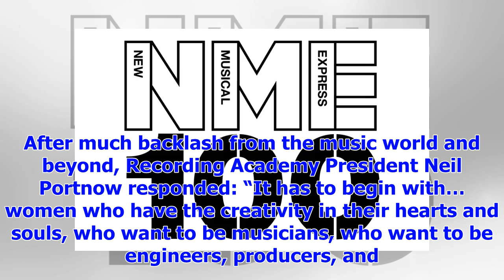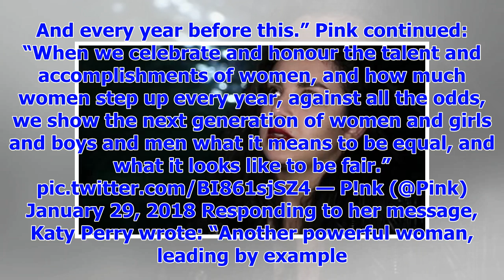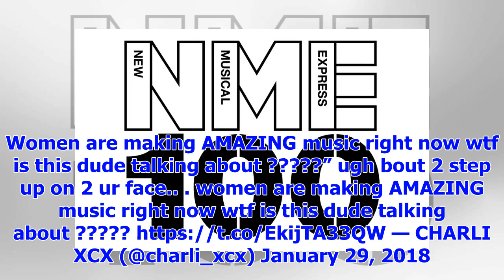[Breaking News]Pink, Katy Perry and Charli XCX slam Grammys president for telling women to "step up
[Breaking News]Pink, Katy Perry and Charli XCX slam Grammys president for telling women to "step up" - NME
"Women owned music this year" Pink, Katy Perry and Charli XCX have led the charge of criticism again...